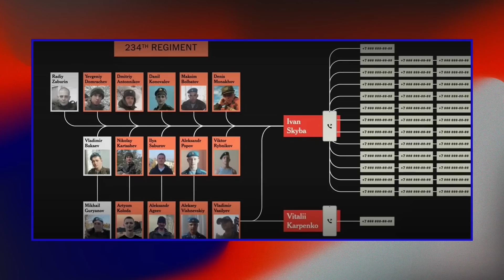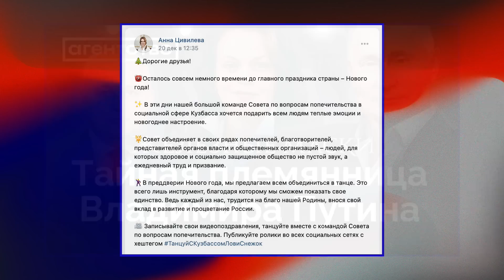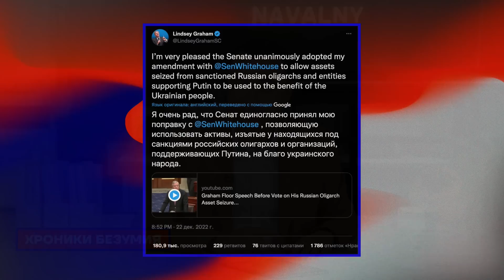❗️ НОВОСТИ | ФОТО УБИЙЦ ИЗ БУЧИ | 10 000 НОВЫХ МОГИЛ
303 день войны. Журналисты нашли убийц из Бучи, в Мариуполе сносят драмтеатр, а рядом с городом нашли 10 тысяч новых могил. Сенат США одобрил изъятие активов российских олигархов в пользу Украины. В Москве горит воинская часть, ранение Рогозина оказалось серьёзным, а патриарх Кирилл требует отсрочки от мобилизации для попов.